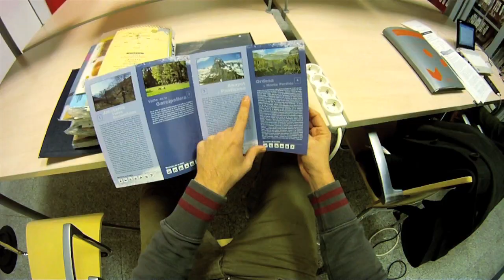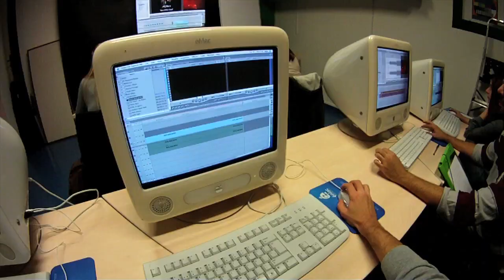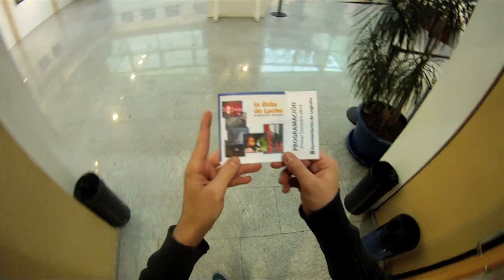La Gota de Leche vista por Álvaro Díaz Palacios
Álvaro Díaz Palacios nos presenta la Gota de Leche con su mirada más personal.